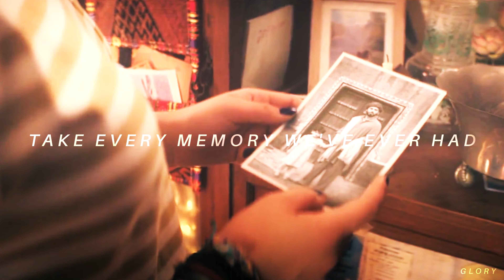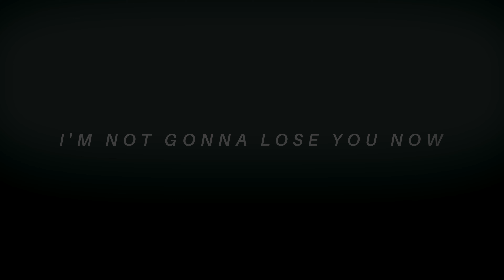Ms Marvel | Lose You Now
Watch in 4K + headphones!!

If it isn’t obvious… I loved Ms Marvel. More than loved it. It’s one of my favourite MCU projects and one of my favourite shows ever. I’ll try to keep it brief(er than usual) but this show absolutely exceeded every expectation I had in the best possible way. It delivered on everything. Yes, weak villains and a bit of a wonky plot, but the characters, cinematography, set and costume design, writing, and more just EXCELLED and surpassed pretty much all other MCU shows/movies for me. I am totally in love with this show. I’m in love with Kamala and her family & friends and I hope this edit demonstrates that.
I wanted to focus on her and her interpersonal relationships, whether they were familial, platonic or romantic (😏). Every dynamic was so fleshed out and left me DESPERATE for more. The only characters I didn’t include in the edit were Aamir (really wanted to include Yusuf’s speech before the wedding but couldn’t fit it in) because he and Kamala don’t have many sentimental moments and Kamran. But leaving Kamran out was an active decision as I can’t stand him :)

If you were waiting for a sign to watch Ms Marvel, this is it! I’m a firm believer that anyone can go into this and have a good time. It’s sweet, heartfelt, stuffed full of emotion and overall WHOLESOME. It still manages to break your heart too of course :’)

Very proud of this edit and I hope you guys enjoy! 💙 More to come!